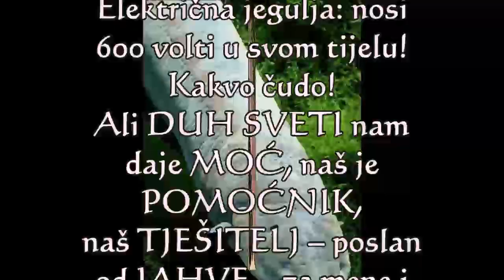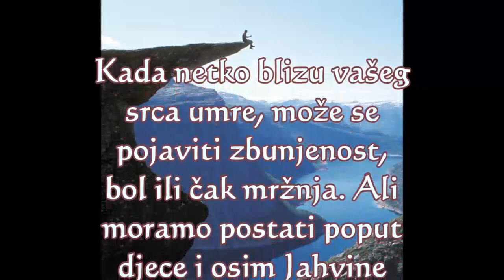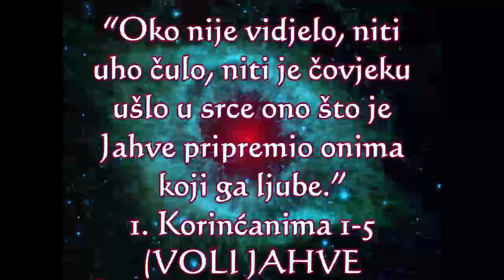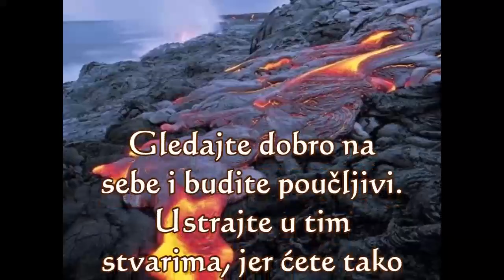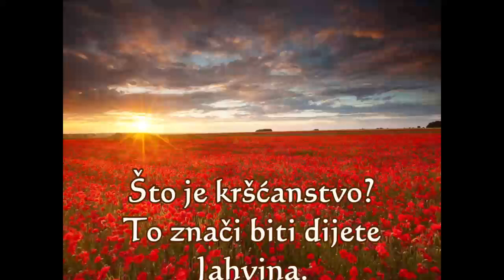Nevjerojatan život 8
Zadivljujući život kroz Yeshuu Hamashiacha!
Kralj Ješua je došao da nam pruži nezasluženu naklonost i milost i da spasi naše duše od vječnog pakla!
Nikada na temelju vaše izvedbe!
Yeshua je vaš dar od milijardu dolara! Izravno od Jahve!